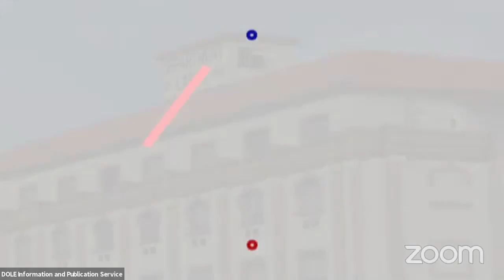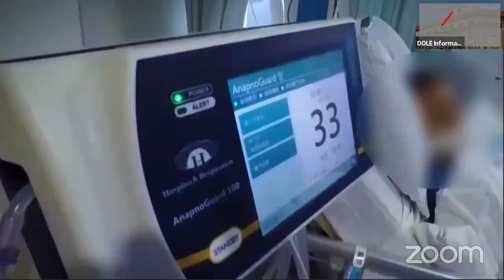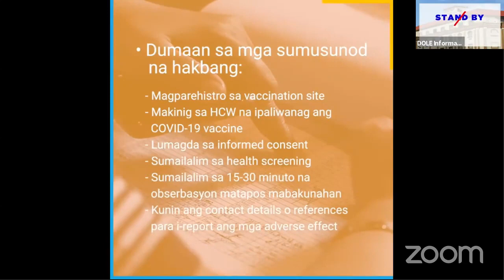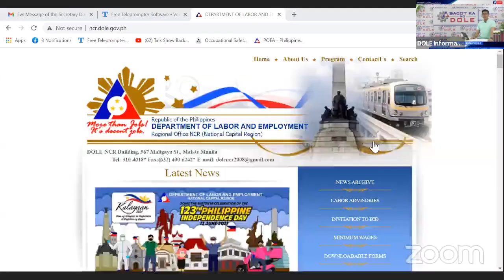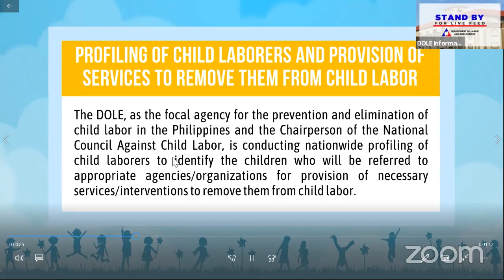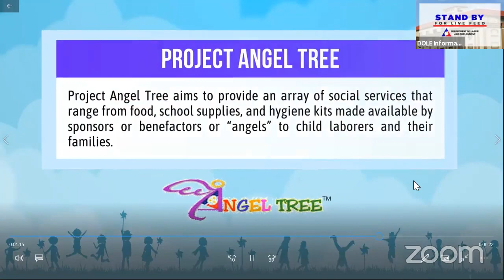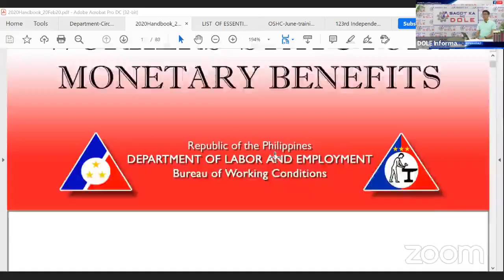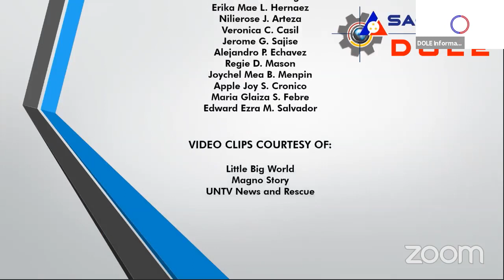SAGOT KA NG DOLE - JUNE 10, 2021 EPISODE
LIVE: Katanungan at problema sa trabaho? Sasagutin 'yan dito lang sa

Hosted by Labor Undersecretary Benjo Santos Benavidez.

YOU CAN VISIT THE FOLLOWING URL:
DOLE YOUTUBE CHANNEL
DEPARTMENT OF HEALTH
BUREAU OF WORKERS WITH SPECIAL CONCERNS
OCCUPATIONAL SAFETY AND HEALTH CENTER